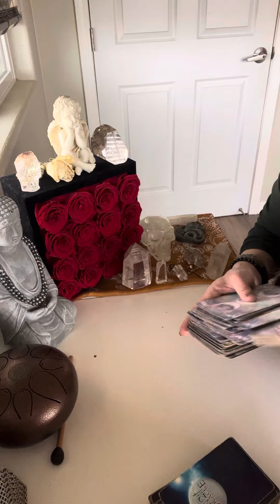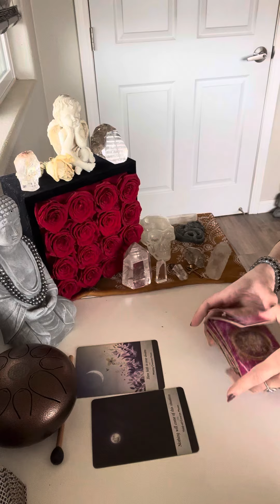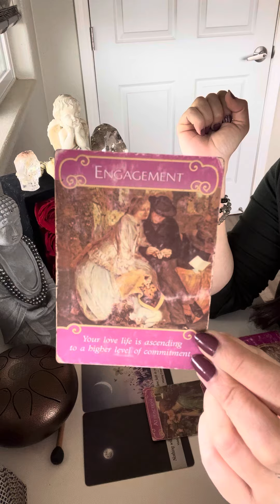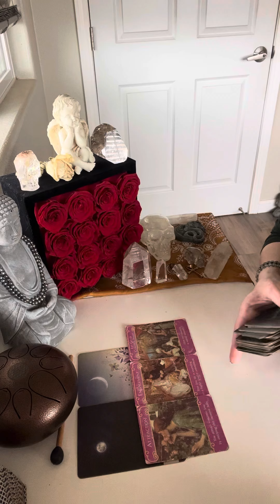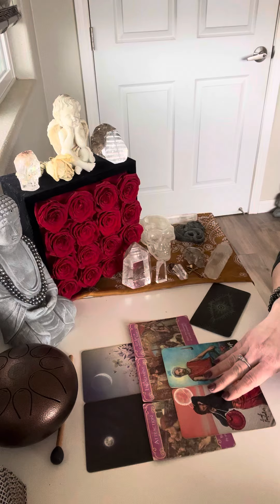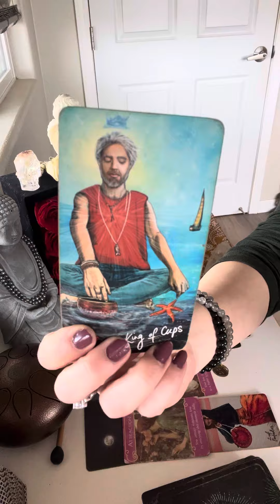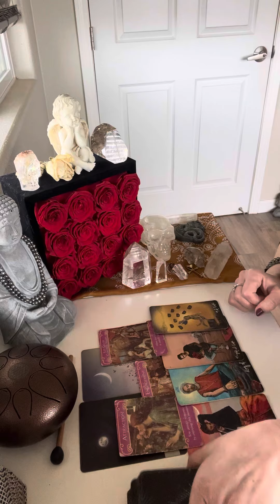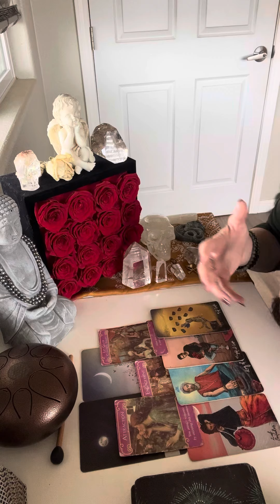ARIES*THEY’RE TRYING TO FIGURE OUT HOW TO APPROACH YOU*INTIMIDATED BY YOUR HIGH VIBE & DRAWN TO IT✨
LEMURIAN CLEAR QUARTZ CRYSTAL PENDANT✨

$77-USD (U.S.)
$88-USD (International)

ALONG WITH SHIPPING INFO✨

SO EXCITED FOR THESE!🌀💫👽🌿♥️🕊

PLEIADEAN/JESUS ACTIVATION WORKSHOP✨

ANOTHER DIVINE CALL TO OFFER THIS POWERFUL QUANTUM HEALING CIRCLE VIA ZOOM!!

THIS WILL BE THE 8TH ACTIVATION CIRCLE/WORKSHOP I HAVE FACILITATED  & I AM REALLY EXCITED TO HAVE WHOEVER IS CALLED TO JOIN!! I LOOK FORWARD TO HOLDING SACRED SPACE WITH YOU!✨

PEOPLE HAVE SHARED PHYSICAL PAINS LEAVING THE BODY, FEELING VERY SPIRITUALLY ACTIVATED WITH THEIR OWN GIFTS AND OTHERWISE, HAVING VISITATIONS FROM THE GUIDES WE WORK WITH WHEN THEY HAVEN’T HAD THAT TYPE OF CONTACT BEFORE, MAJOR EMOTIONAL HEALING AND FEELING A GREAT AMOUNT OF HEAVINESS LIFT THAT THEY HAVE BEEN CARRYING FOR LIFETIMES & FEELING THE DIVINE ENERGIES SURROUNDING THEM AND WITHIN LIKE NEVER BEFORE🥹🙏🏼✨

THE AMOUNTS OF QUANTUM HEALING, RELEASING, CLEARING, MANIFESTING IS TRULY SO NEAT🙌🏻🌞

IT WILL BE ABOUT 1.5-2HRS OF CHANNELING, A GUIDED MEDITATION W JESUS & THE PLEIADEANS TO CONNECT DEEPLY W YOUR SUBCONSCIOUS MIND IN ORDER TO CREATE A POWERFUL SHIFT WITHIN YOURSELF & YOUR REALITY. TO HELP YOU REMOVE CONSCIOUS & UNCONSCIOUS BLOCKS, FEARS, PAIN & TRAUMAS.

THIS WILL HELP YOU WITH OBTAINING MORE OF WHAT YOU DESIRE TO MANIFEST INTO YOUR 3D REALITY BY BRINGING HEALING AROUND SELF LOVE & WORTHINESS TO RECEIVE.

THIS IS GUIDED WORK WITH MY HIGHER-SELF & LIGHT TEAM🫶🏻♥️✨I WILL BE CHANNELING LIGHT LANGUAGE WHICH IS SOUL LANGUAGE THAT IS ALSO A POWERFUL QUANTUM HEALER. THIS WILL ALSO HELP YOU TO CONNECT TO YOUR OWN SOUL LANGUAGE & SOUL WISDOMS/MEMORIES!✨

I WILL BE WORKING DIRECTLY & SPECIFICALLY WITH THE PLEAIDEANS, JESUS & (MARY MAGDALENE)✨

I WAS CALLED SPECIFICALLY BY THEM TO FACILITATE THIS WORKSHOP🙏🏼

I AM HERE AS A GUIDE, SPIRITUAL TEACHER, HEALER, MENTOR AND ACTIVATOR. THIS IS AN HONOR TO WORK WITH ALL OF YOU🫶🏻✨

THIS WILL BE HELD ON 3/3/24 11AM PST!

THERE WILL ALSO BE SOUND HEALING & A CHANNELED READING FOR THOSE PARTICIPATE. WE WILL ALSO HAVE OPEN DISCUSSION, SO WE ALL GET TO HANG OUT AND CHAT W ONE ANOTHER, THATS ALWAYS MY FAVORITE PART!!☺️🫶🏻✨

TICKETS 🎟 ARE ONLY $44 & INSTRUCTIONS ON WHERE TO SEND PAYMENT TO AND ALL INFO IS BELOW 👇🏼 IN THE FLIER♥️✨

SEE YOU ON SUNDAY 3/3 AT (11:00 AM PST!!)

MANY BLESSINGS,
ERICA